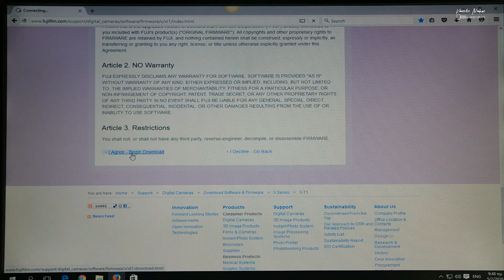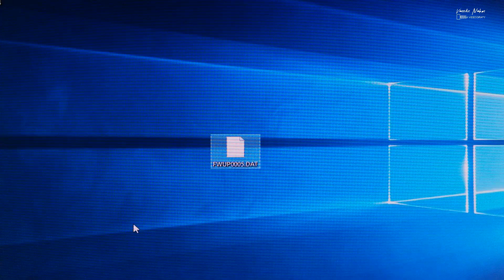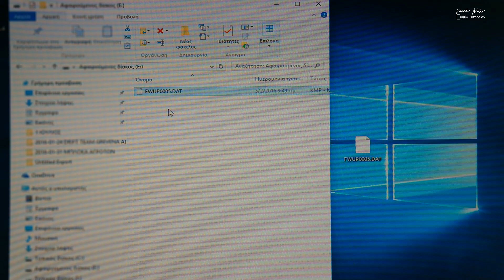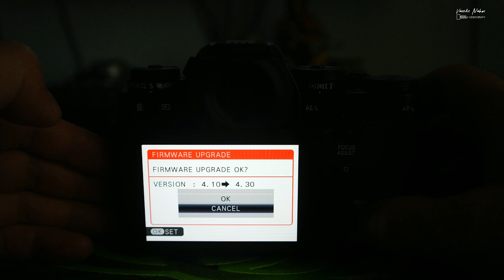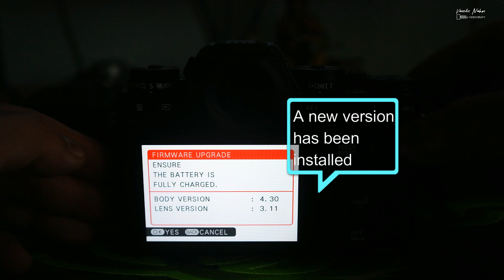Fuji XT1 Tip How to upgrade to firmware ver. 4.30 tutorial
Detail of the update
1.Using a flashgun in Bracketing / Continuous shooting.
Optional flashguns can be used for bracketing and burst photography. When using the EF-X8, which is bundled with the X-T1, the flash fires in ISO, FILM SIMULATION and WHITE BALANCE BKT modes.
2. Instant AF Setting in manual focus
Focus and exposure can be locked when the AF-L button is used in manual focus mode. You can shoot after locking AF and AE with your thumb.
3. AF+MF operation with AF-L button
The AF-L button can be used to lock focus in AF+MF mode and you can adjust the focus more accurately using the lens's focusing ring.
4. Focus zoom in AF+MF
The FOCUS ASSIST button can be used for focus zoom and you can focus using the lens's focusing ring with focus zoom activated.
5. Additional Custom Display options
Functions have been added to the DISP. CUSTOM SETTING option in the setup menu.

Additional Items: FOCUS FRAME / CONTINUOUS MODE / SHOOTING MODE / DUAL IS MODE / INFORMATION BACKGROUND / MOVIE MODE / FOCUS MODE / BLUR WARNING / SHUTTER TYPE
6. The Fn7 Button
The movie-record button doubles as an Fn button (Fn7). Press and hold DISP/BACK to select what it controls.
7. Supports focus limiter function for XF100-400mmF4.5-5.6 R LM OIS WR.
To be fully compatible with the lens, the new firmware supports focus limiter function for FUJINON XF100-400mmF4.5-5.6 　R LM OIS WR.
8. In AF-C mode, freeze will happen on certain conditions. (Solution for the issues of Firmware Ver. 4.20)